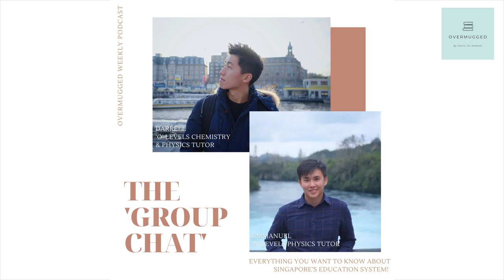[The Group Chat] Ep 1 - 'How to choose your JC'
For this first ever episode of 'The Group Chat', Darrell & Emmanuel broke down the key factors for considerations when choosing which Junior College to enter.

They also shared their own experiences and in hindsight, what they would have done differently!

Small fish in a big pond or be a big fish in a small pond?

Tune in and we will break it down for you!

You can also join our telegram channels where you will get the latest updates and exclusive notes!